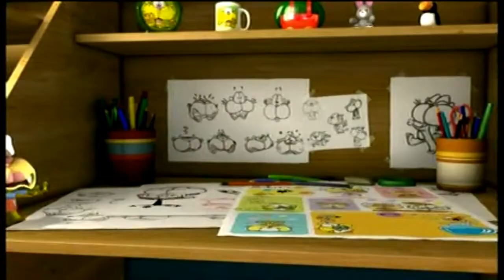eltrece Internacional estreia novo grafismo (01.07.2017)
Mais de 90 dias depois da estreia na Argentina, eltrece Internacional renovou sua imagem. Dois dias antes, ele alterou seu logotipo, agora idêntico ao feed para a Europa (veja
A introdução da promo que falta no começo aparece em 00:46.